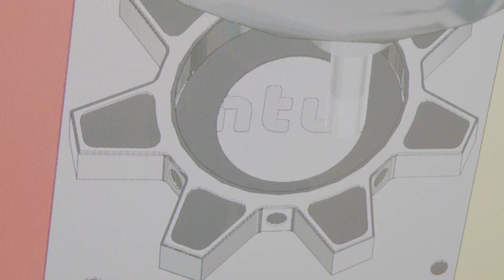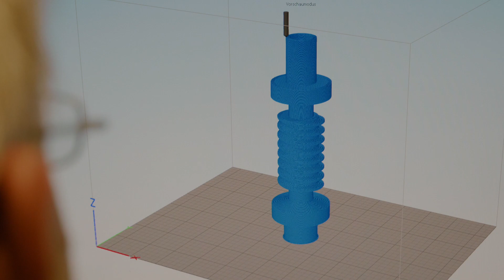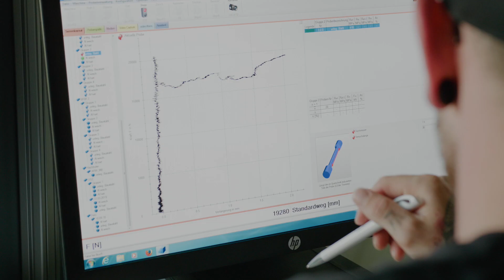Maschinenbau | Studium | HTW Berlin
Nicht nur in Deutschland ist der Maschinenbau einer der wichtigsten Wirtschaftszweige. Deutsche Maschinen gelten als Exportschlager, kaum ein anderer Industriezweig ist international so erfolgreich. Im Mittelpunkt dieses Faches stehen der Entwurf und die Konstruktion von Maschinen und Maschinenteilen aller Art bis hin zu Fertigungsstraßen und Fabriken. Zunehmend spielt die Optimierung von Maschinen und Anlagen eine Rolle, um Energie, Zeit und Material zu sparen. Roboter, Lasertechnik, schnelle Mikroprozessoren und optische Systeme bestimmen die Innovationen in dieser Branche. Mechanik, Optik und Mikroelektronik fließen ineinander.